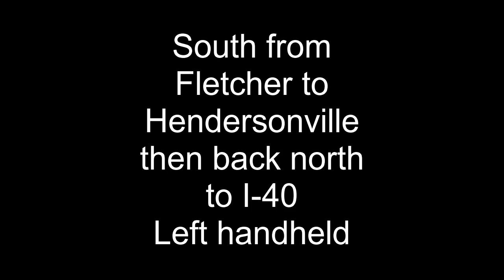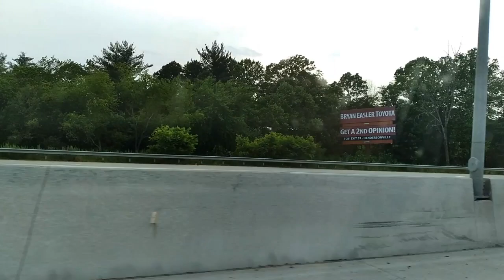2023 06 12 All HH Full run - Road Projects: From Start to Finish - - I 26 Update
The second lane from the Parkway bridge down to the aux road bridge was paved this week.

Also, the crane pad has been getting torn down. This looks like a very major change to prepare for the next lane pave and shift. But there is some major rock there. Taking that out will be a VERY big deal!

All is continuing well.